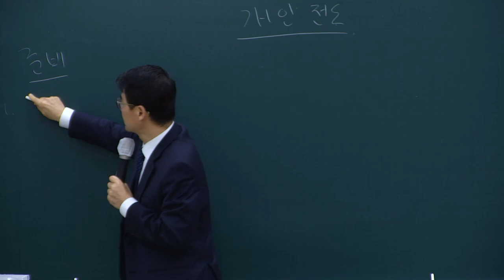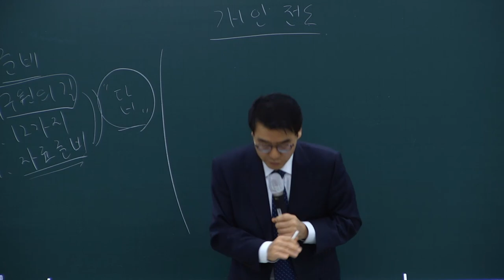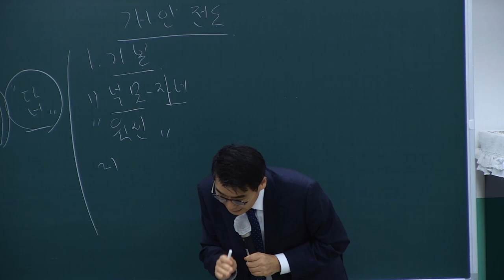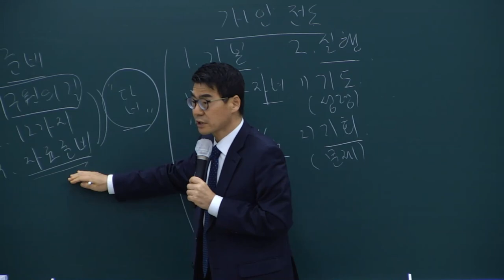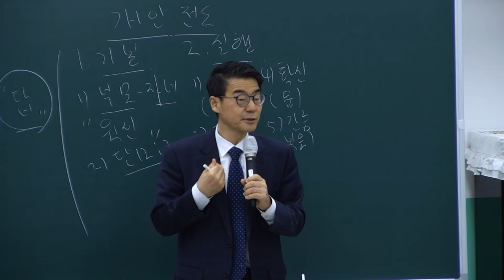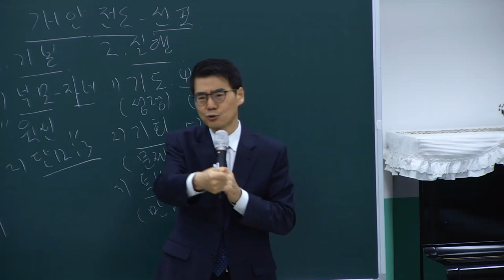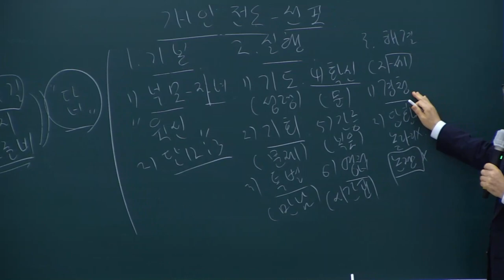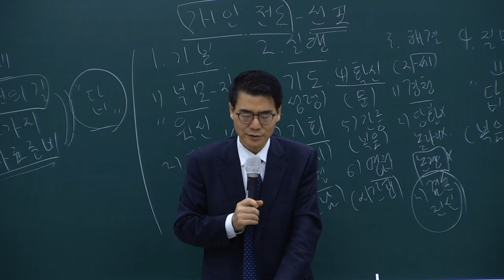20221205 다락방교재훈련 4강